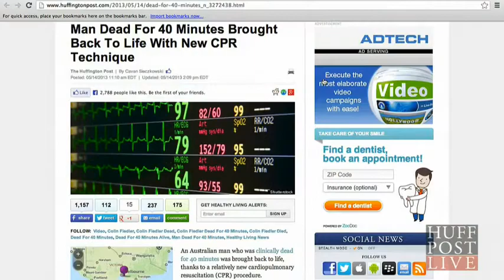Man Dead For 40 Minutes Brought Back To Life With New CPR Technique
An Australian man who was clinically dead for 40 minutes was brought back to life, thanks to a relatively new cardiopulmonary resuscitation (CPR) procedure.

Colin Fiedler, a 39-year-old from Dandenong in Victoria, was pronounced dead at The Alfred Hospital last June after suffering a heart attack, according to Australian news outlet Herald Sun. Doctors were able to revive him with the use of a mechanical CPR machine called the "AutoPulse," along with a portable heart-lung machine to keep blood and oxygen flowing to his vital organs.

Fiedler is one of seven cardiac arrest patients in Australia treated with the technique and one of three revived after being declared dead for 40 to 60 minutes, the Herald Sun notes.

The AutoPulse is a non-invasive, cardiac support pump that moves more blood throughout the body than manual compressions, according to manufacturer Zoll. It minimizes no-flow time and squeezes the entire chest as opposed to single-spot CPR.

The AutoPulse was first commercialized in 2003. Emergency Medical Technicians (EMTs) have been discussing the usefulness of the CPR device for years, as well